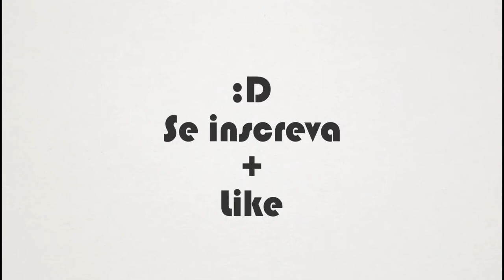Gerador de Estrutura (Totem) - Minecraft vanilla 1.8